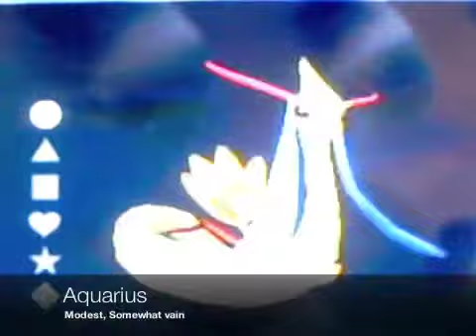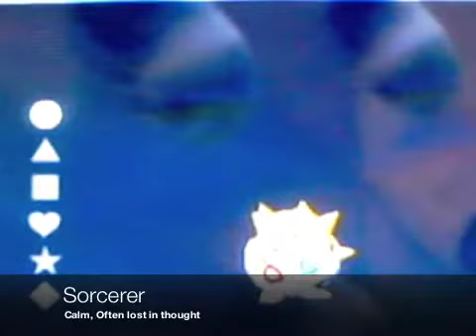PBR: All of my RNG'd Shinies: Part 1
Here's Part one on most of my RNG'd shinies.

:Edit: Some nicknames have been changed.

Twilight = Night Wing
Aether = Last Angel

SSBB - Hyrule Field
SSBB - SSE Machine